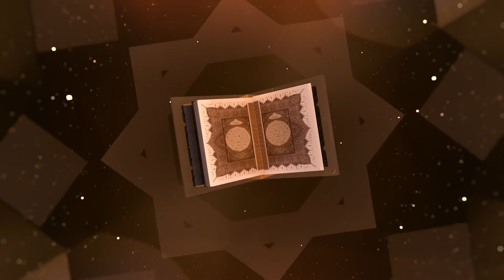Mirsad ef. Velić - Ramazanska poruka 45